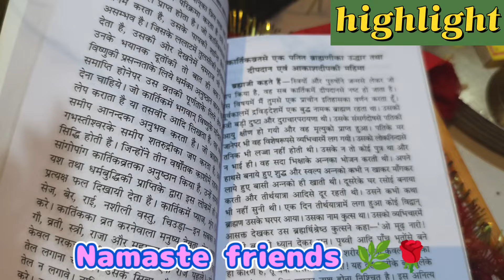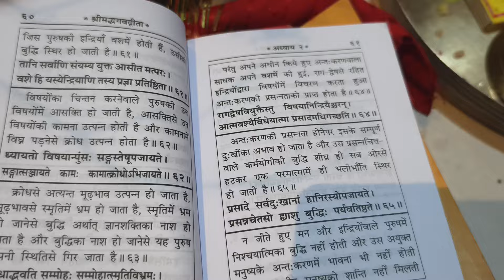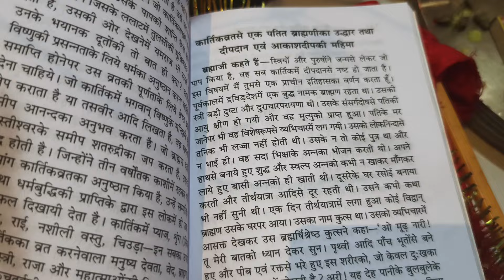🌺सुबह 4:00 उठकर कार्तिक स्नान दीपदान कैसे करतीहूं💁 Baccho ko School Ghar ke kam Sab kuch Akele hi 🌿